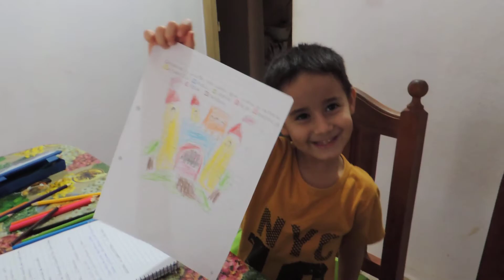Haciendo la tarea y cantando en cuarentena